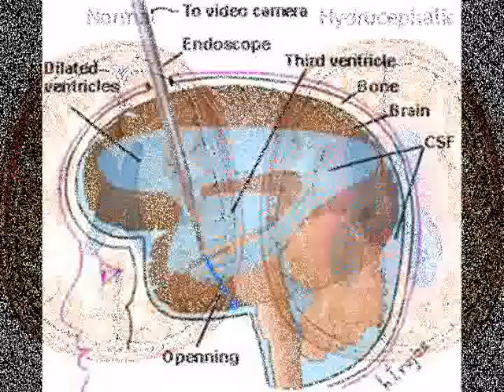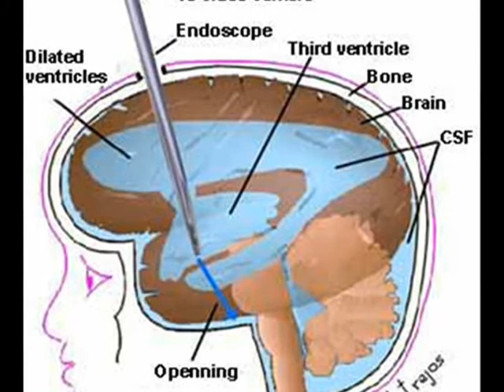Hydrocephalus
What is hydrocephalus?
What are the symptoms?
What scans are needed?
What is the treatment?